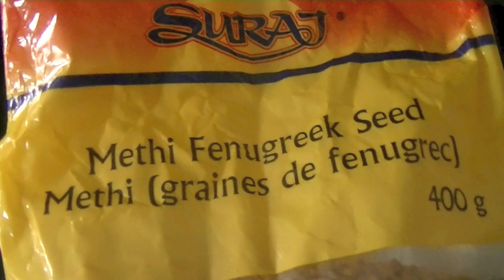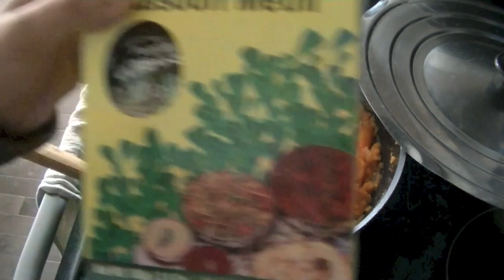Kaddu Sabzi Punjabi Style Recipe | Butternut Squash Recipe Hindi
Healthy, Delicious, Gluten free and Vegan..this Butternut Squash Sabji is sure to impress even the most picky eaters. Give it a try and let your taste buds enjoy Punjabi flavours.

Ingredients/ Method

1/2 tsp garam masala
1 butternut Squash
1/2 cup chopped onions
1 tsp fenugreek seeds (Methre)/Methi seeds
2 tbsp oil
1/2 tsp cumin seeds
2 tomatoes - pureed
1 tsp dried fenugreek leaves ( Kasuri Methi)
salt per taste and 1 trp paprika ( or red chilli powder)
Optional- Cilantro leaves for garnish

Method:
Cut Butternut Squash into big chunks.Pat with some oil and then bake at 400 F for 20-30 mins until tender. Let them cool down then peel the skin off and mash them up.
In a pan, heat some oil and fry fenugreek and cumin. Let them sizzle for a min and add onions. Mix and add salt/red chilli powder.
Give 2-3 mins. Add tomato puree.
Cover the pan and Cook for 3-4 more mins. Add in mashed squash.
Allow all the flavours to combine well so another 2-3 mins.
Then finish off with garam masala and dried fenugreek leaves.